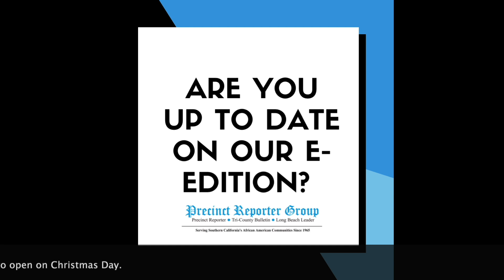Hundreds of Families Line Up For Toy RAMO Restoration Toy Giveaway In San Bernardino, CA.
The RAMO Youth Restoration Program held its annual Christmas Toy Giveaway. At the Luv'd Ones Barbershop, in San Bernardino, California. On Saturday, December 24th, on Christmas Eve. Hundreds of families showed up to line up, in order to receive a toy for each child of theirs. This is the 20th Annual RAMO Toy giveaway, and the yearly event gets bigger every year!

      Other sponsors that played a key role included Bryon Russell and the B Russell Foundation along with Carlos Dew, and the ROOTED IN COMMUNITY Organization.